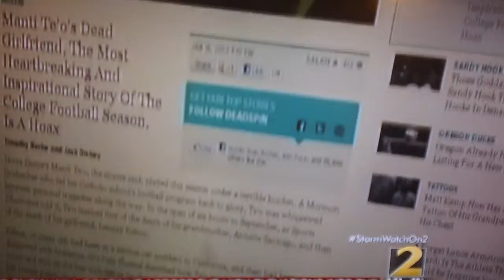MANTI TEO GIRLFRIEND HOAX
TEO GIRLFRIEND HOAX.  HOW CAN A PERSON THAT IS GETTING A DEGREE FROM A HIGHER INSTITUTE OF LEARNING  NOTRE DAME  CALL THIS GIRL THE "LOVE OF HIS LIFE" WHEN HE OBVIOUSLY HAS NEVER MET HER, KISSED HER, HUGGED HER, OR AT LEAST TALKED VIA SKYPE?  TEO MAKES EVERYONE LOOK LIKE A FOOL FOR FALLING HIS HOAX!!!
ONE THING WE KNOW NOW IS THAT HE'S AIN'T GOOD AT WOMEN AND DEFINITELY NOT GOOD AT LINEBACKER